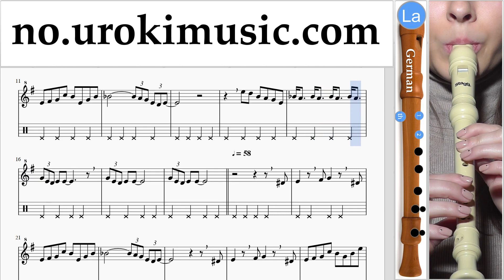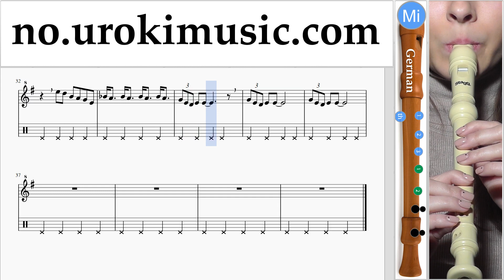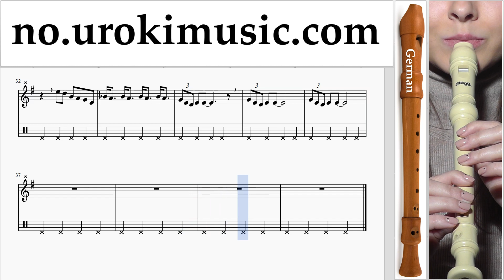Blokkfløyte Kurs (Tysk) The Pink Panther - Theme Song Trening Studie Del 2 um-i935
Blokkfløyte Kurs (Tysk) The Pink Panther - Theme Song Trening Studie Del 2 um-i935 Vennligst skriv i kommentarfeltet, hvordan å gjøre undervisningen mer nyttig for deg?